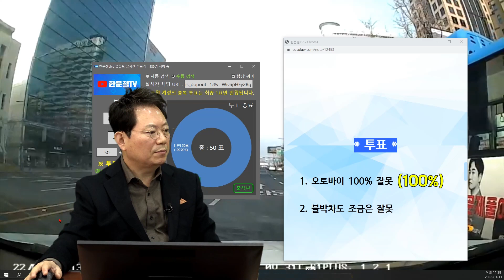14448회. 깜빡이도 안 켜고 들어와 사고내놓고 욕하면서 치료까지 해달라는 오토바이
24136
220111 (화) 오전 생방송

오토바이 운전자가 갑자기 들어오더니 멈춰서 사고

상대방측이 대인보상을 요구하고 있습니다.

블랙박스 영상을 보시면 알겠지만 상대방이 갑자기 끼어들었고 급정거했습니다.

억울해서 한번 검토해 주시면 감사하겠습니다. 경찰서 접수할 생각을 하고 있습니다.

한문철 변호사      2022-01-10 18:47
사고나기 전에 오토바이와의 다툼이 있었나요?

오토바이가 뭔가 따지려고 앞으로 들어와 멈춘 건 아닌지요?

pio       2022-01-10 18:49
안녕하세요. 채택해 주셔서 감사합니다.

사고 이전까지 운전자와 아무런 문제가 없었습니다..

상대차는 깜빡이를 켰었나요? → 안 키고 끼어 들었습니다.

* 투표 *

1. 오토바이 100% 잘못 1(100%)
2. 블박차도 조금은 잘못

* 의견 *

시청자 투표와 같은 의견

오토바이가 갑자기 들어오면 피할 수 없음

뒤를 봤으면 앞으로 가야하는데 브레이크 잡음

일부 판사는 오토바이가 들어왔을 때 블박차가 급제동 했었어야지~ 하면서 블박차에게 10~20% 있다고 할수도 있음

하지만 어차피 그때 급제동 했더라도 늦음

100:0 의견

가히